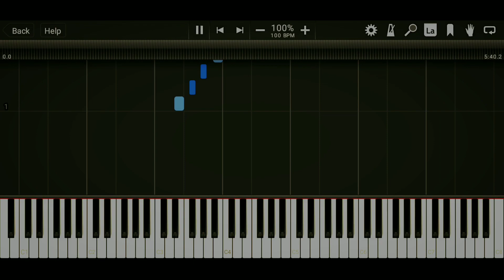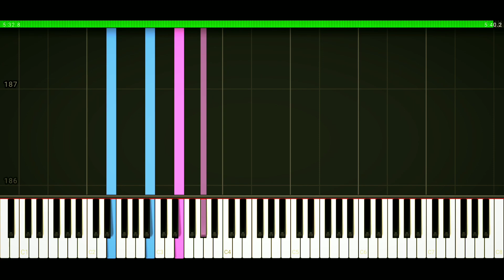Pieces for Rinaki, N.22「V. Sunrise」- Nori (2022)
A new set of pieces I'm about to make, it consists of 5 pieces, first being "Nightfall", the second being "Twilight", the third being "Moonlight", the fourth being "Dawn", and the last being this one, named "Sunrise". I actually am making this set purely because I haven't had an inspiration for the next piece, and I told Rinaki about it... and she said "think about me". Pure excitement shows up and now I composed this piece.

Sunrise is a piece that is in the form of a nocturne... maybe. I am mostly influenced with Grieg's Morning Mood, and Debussy's Reverie.

Also this is the shortest of all pieces in this set.

Rinaki is a twitch streamer/VTuber who basically plays video games, such as Valorant. Check her out